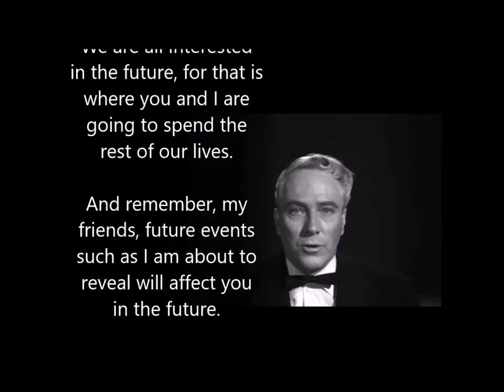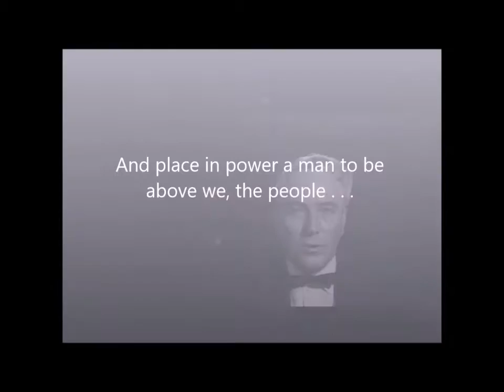Criswell Predicts Doom In 2017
A fanciful imagining of an apocalyptic premonition The Amazing Criswell might have delivered in a speech to a high school graduating class in 1967. The featured songs are "Survivors" (John Stewart, 1975), "Pomp and Circumstance" (Elgar), and "Night on Bald Mountain" (Mussorgsky). All rights are the property of others. Thanks, too, to those whose recordings and images I borrowed, without their knowledge or consent.